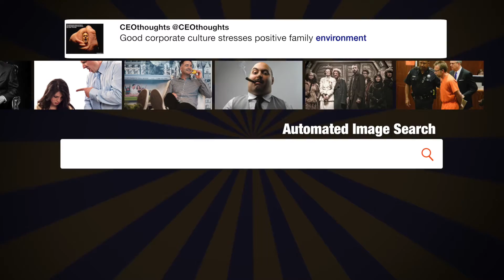Today's ceremony is a day for ...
"Today's ceremony is a day for both remembrance and resolve.